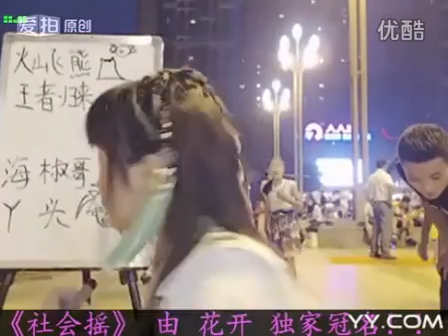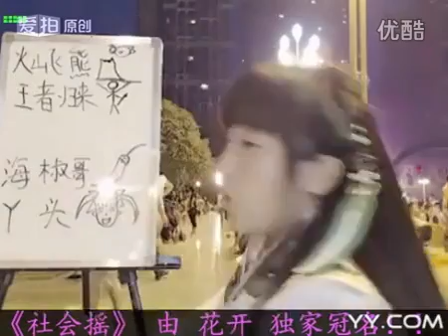KouGO Music +YY娛樂 第一翎+熙羽户外直播 811 07